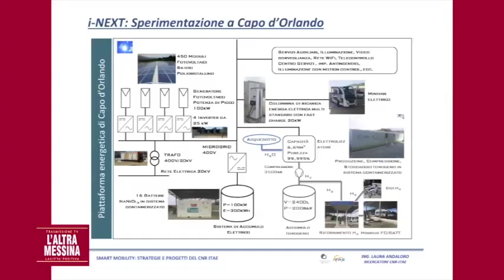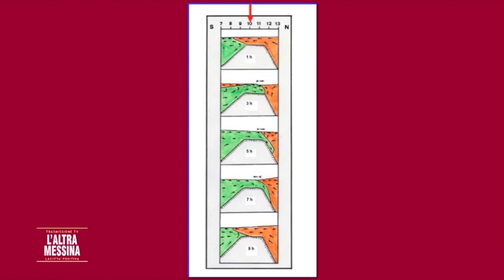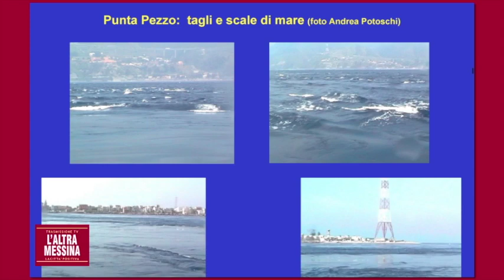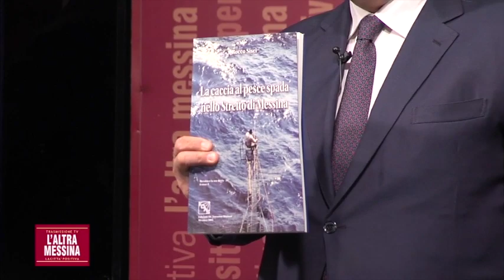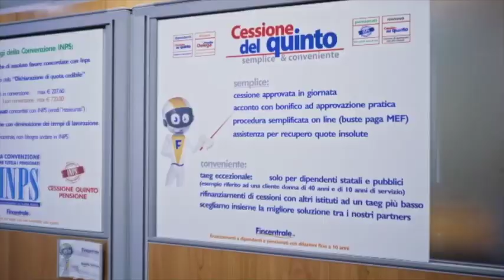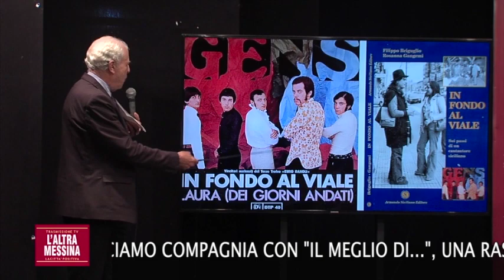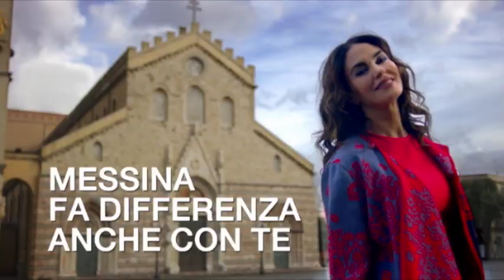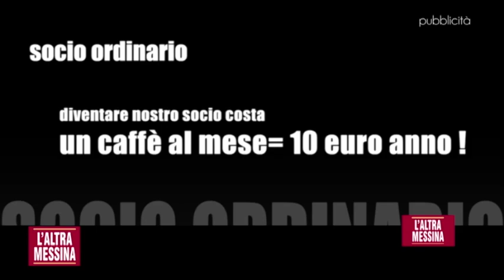9° PUNTATA: IL MEGLIO DELL'ALTRA MESSINA, LA CITTA' POSITIVA!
Continua la rassegna settimanale delle cose piu' belle passate in trasmissione!